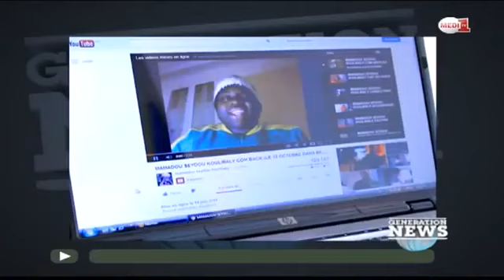Goulou Buzz EP 11 ڭولو باز YouTube